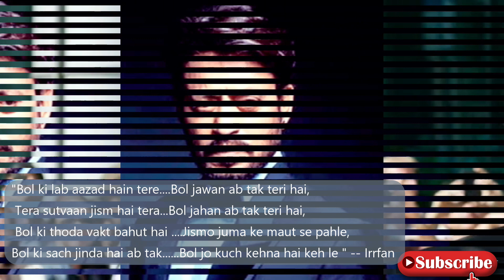Maine Dil Se Kaha (मैंने दिल से कहा) | A Tribute to IRRFAN KHAN | KK | Rog (रोग)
Enjoy the song of Bollywood "Maine Dil Se Kaha" sung by K.K. from the movie Rog.

Song: Maine Dil Se Kaha
Album: Rog
Artist: K.K.
Director: Himanshu Bhrambhatt
Star Cast: Irrfan Khan, Ilene Hamann
Music Director: M.M. Kreem
Lyricist: Nilesh Mishra

This song is a tearful tribute to our favorite & talented actor Padma Shri IRRFAN KHAN on his death.
In March 2018, Khan revealed via a tweet that he had been diagnosed with a neuroendocrine tumor. He sought treatment in the UK for a year, returning in February 2019.

He was admitted to Mumbai's Kokilaben Dhirubhai Ambani Hospital on 28 April 2020, where he started receiving treatment for a colon infection.He died the following day at age 53, from the infection.

Add: KK is no more in 31st May 2022.

Video Credits:
Worst Singers Team

Maine Dil Se Kaha, Dhoond Laana Khushi
Nasamajh Laya Gham, To Yeh Gham Hi Sahi

Bechaara Kahan Jaanta Hai
Khalish Hai Yeh Kya Khala Hai
Shehar Bhar Ki Khushi Se
Yeh Dard Mera Bhala Hai
Jashna Yeh Raas Na Aaye
Mazaa Toh Bas Gham Me Aaya Hai

Kabhi Hai Ishq Ka Ujaala
Kabhi Hai Maut Ka Andhera
Bataao Kaun Bhes Hoga
Main Jogi Banu Ya Lutera
Kayi Chehre Hain Is Dil Ke
Na Jaane Kaun Sa Mera